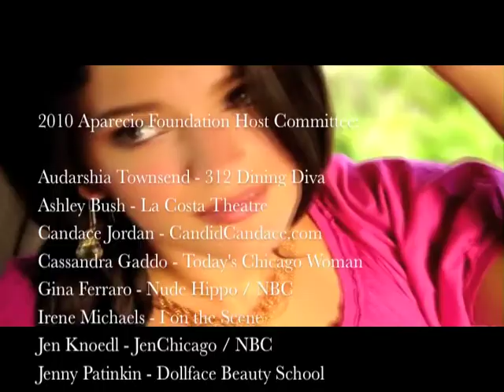You're invited to Diamonds in the Rough 2010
The Aparecio Foundation is a nonprofit organization, designed to accelerate the academic achievement for low-income,
high-potential, minority women throughout Chicago.

...The benefit will highlight a spectacular runway show, a variety of silent auction and raffle packages, signature cocktails and hors d'oeuvres, seasonal desserts, an evening of music, deluxe gift bag giveaways, an exclusive VIP package, and much more.

$ 60 main floor and evening events
$175 VIP package

*VIP tickets will include a private champagne and gourmet chocolate cocktail hour on DIRTT showrooms deck overlooking downtown Chicago, a professional portrait session with photographer and ultimate gift bag

The Aparecio Foundation is honored to include Natalie Martinez (NBC), Melissa Maynard (Factio Magazine), Gina Ferraro (Nude Hippo and NBC), Lindsay Hays (Grace PR), Theresa Carter (The Local Tourist), Marti Goyal (Aniko Salon and Spa), Audarshia Townsend (312 Dining Diva), Jessica Marie (CHEW Chicago), Lora Michael (Lora Michael Cosmetic Artistry), Cassandra Gaddo (Today's Chicago Woman), Mabel Guzman, Maxine Hughes, Julie Darling (The Darling Company), Candace Jordan (CandidCandace.com), Irene Michaels (I on the Scene), Jen Knoedl (Jen Chicago), Sarah Raskey (The Giving Gallery), Ashley Bush (La Costa Theatre) as members of the host committee for Diamonds in the Rough.

We look forward to you joining us for a truly exceptional evening